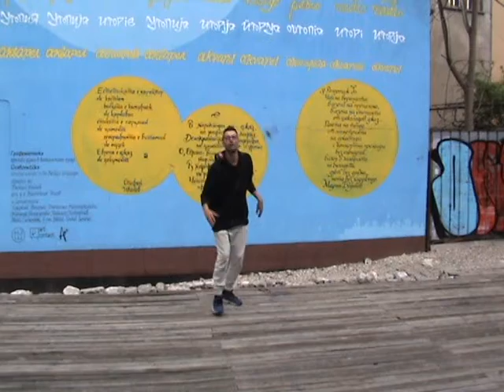Кендама България 2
Изкуство